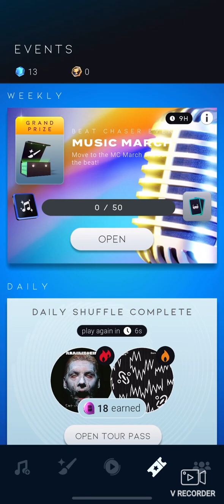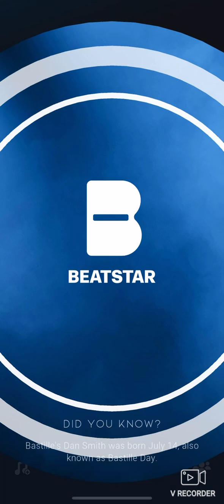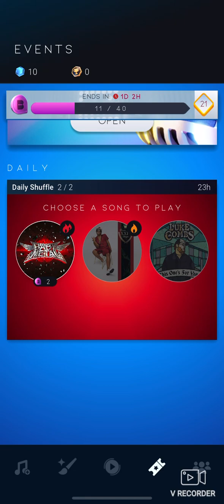Beatstar: Daily Shuffle 21/3/24